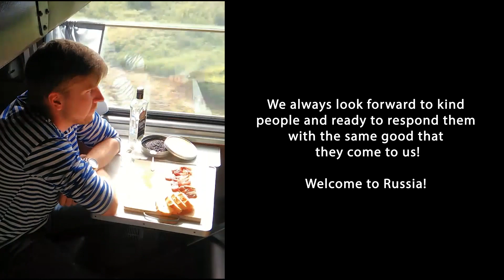Собутыльник. Тест для иностранцев желающих посетить FIFA World Cup 2018 by Russian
Test to estimate your ability for long travels by Russian railways. For those who want to visit Russia during the FIFA World Cup 2018.

Тест на способность переносить длительные переезды по РЖД. Для желающих посетить Россию в период проведение чемпионата мира по футболу 2018.